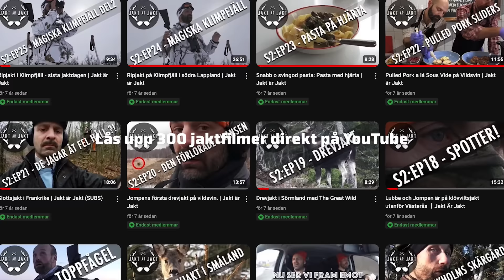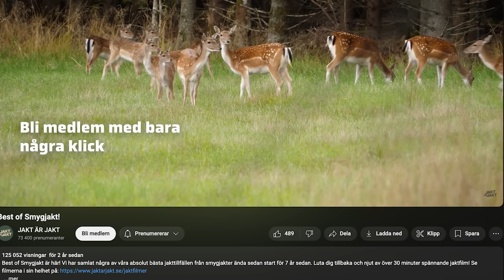Smygjakt på dovhjort med Pierre och Peter Kullgren – Jakt med landsbygdsministern | Jakt är Jakt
I veckans avsnitt bjuds vi på riktigt finbesök. Pierre gör ett efterlängtat inhopp i kanalen och åker ut på en spännande smygjakt på dovhjort med Sveriges landsbygdsminister, Peter Kullgren.
Utöver brölande dovhjortar i mängder bjuds det även på frågestund. Det är ju inte varje dag man får jaga med den person som har mest att säga om Sveriges jakt- och fiskeripolitik och Pierre har förberett några frågor om vargen, älgen och strömmingen – tre områden han själv brinner för och som är högst aktuella för alla Sveriges jägare och fiskare. Häng med på en jakt som bjuder på både spänning och eftertanke.
BLACK WEEK – Nu kör vi sista rycket på vår stora REA
Ta jägarexamen med oss! Läs mer om våra kompletta jägarexamensutbildningar
Du vet väl att du kan se alla våra gamla filmer (över 300 st) och våra jaktkurser (över 30 st) om du blir medlem på kanalen? Läs mer och bli medlem här